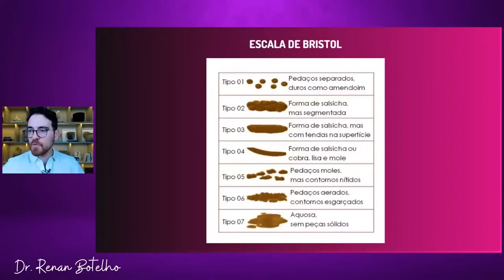TEM ESSES 2 SINTOMAS? O seu emagrecimento ESTÁ EM RISCO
Nesse vídeo eu falo sobre 2 sintomas que podem mostrar que seu emagrecimento está em risco, por isso você tem tanta dificuldade em perder peso

Para mais conteúdos diários sobre emagrecimento, me segue no instagram: @renanbotelhooficial